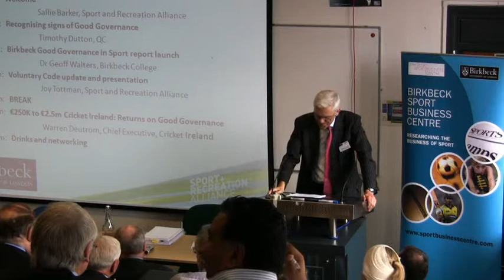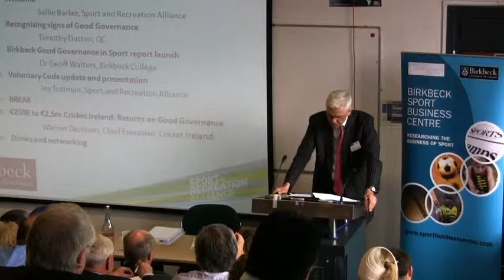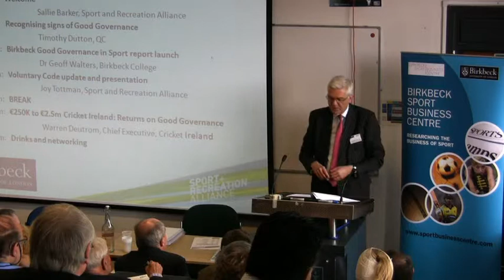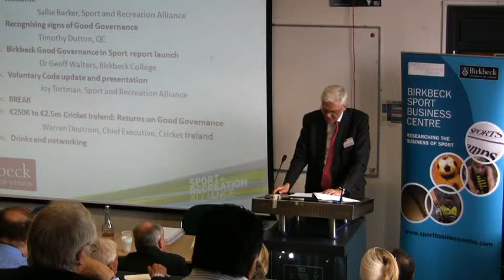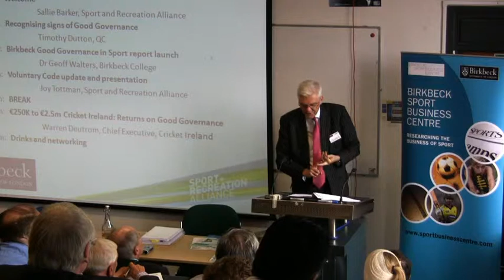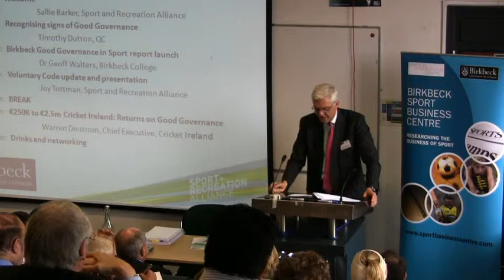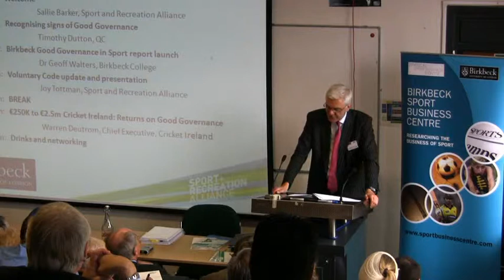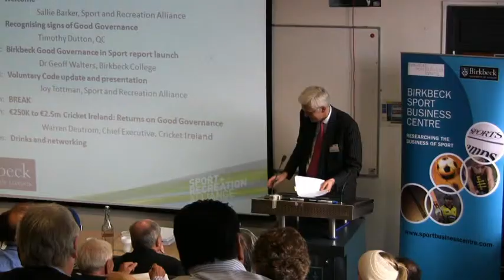GoodGovernance01TimothyDuttonQC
Good Governance - the Road to Sporting Success
September 2011. An event focusing on good governance in sport, organized by the Sport and Recreation Alliance. Including the launch of the Birkbeck Sport Business Centre's latest research on Sport Governance.
"Recognizing signs of Good Governance" Keynote Speech - Timothy Dutton QC (37 minutes)